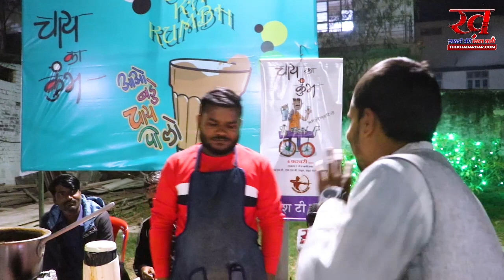"चाय का कुंभ" जब एक ही जगह इकठ्ठे हुये शहर के चायवाले